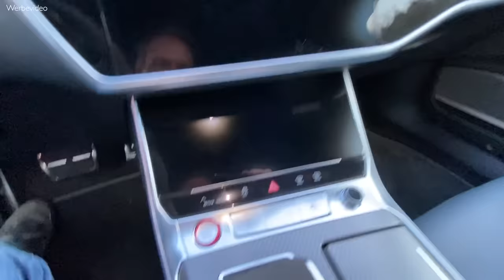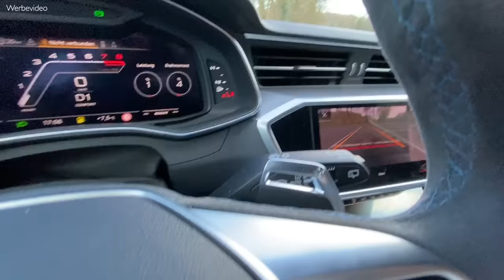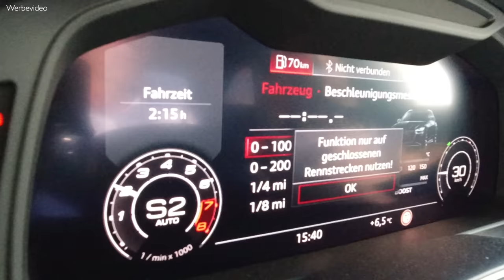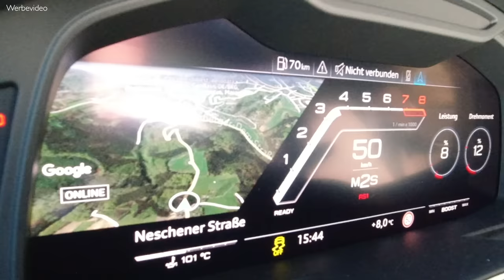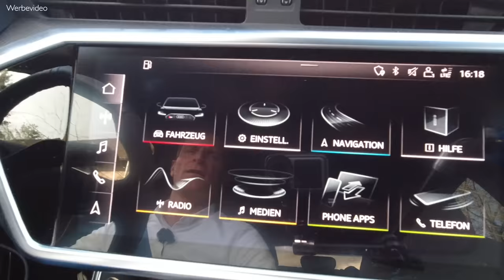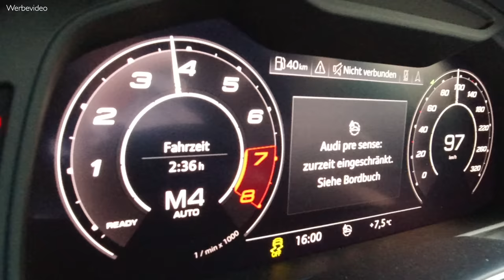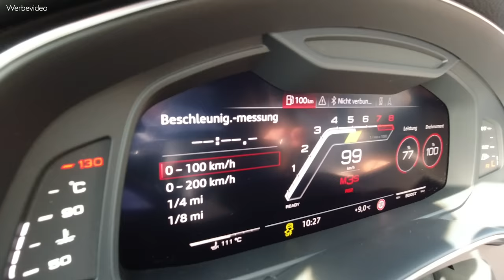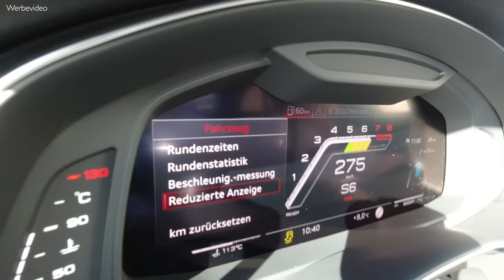Audi RS6 Avant | Test auf Autobahn und Heimstrecke | Matthias Malmedie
Ich hatte endlich die Gelegenheit, den neuen Audi RS 6 Avant zu testen und bin total hin und weg auch in das Audi Exclusive Interior. Ich messe 100 auf 200 km/h auf der Autobahn, aber natürlich gehts auch auf meine Heimstrecke, um den vielleicht besten Performance-Kombi zu testen.
600 PS und eine unglaubliche Zeit von 0-100 km/h. (Mein Testwagen hat die Werksangaben deutlich unterboten!!) Was für eine krasse Karre!